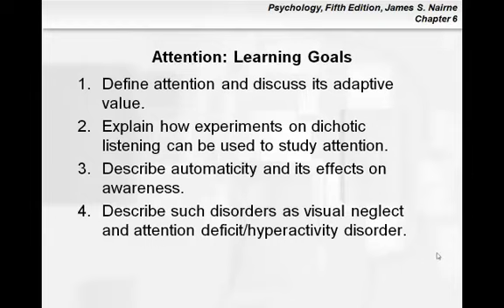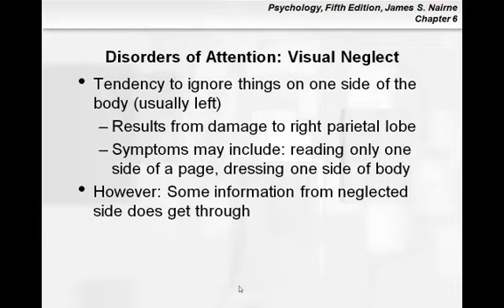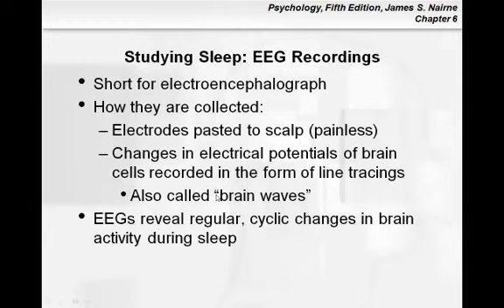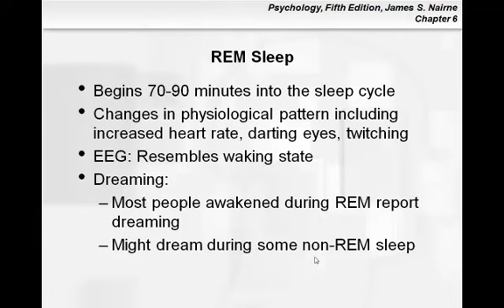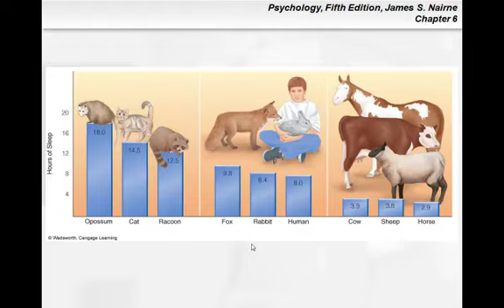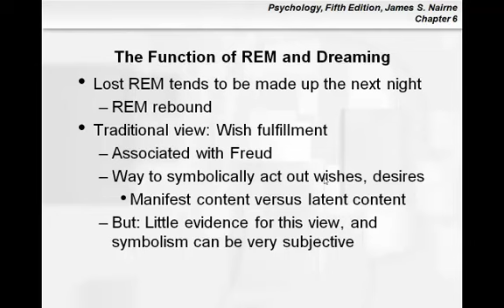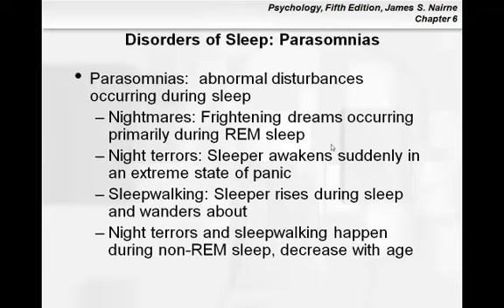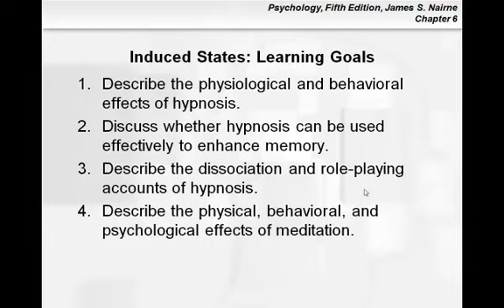Chapter 6: Consciousness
Psychology 101: University of Alaska